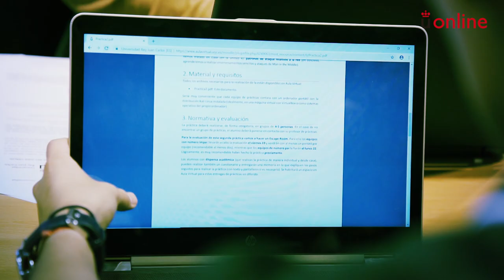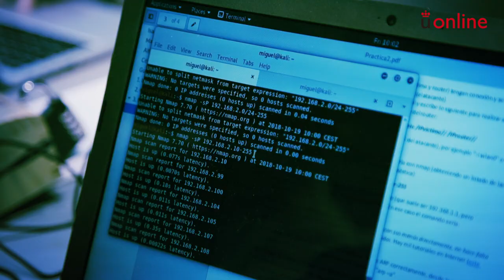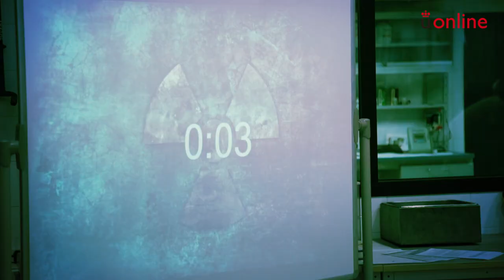'Escape Room' educativo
Actos y eventos - 'Escape Room' educativo